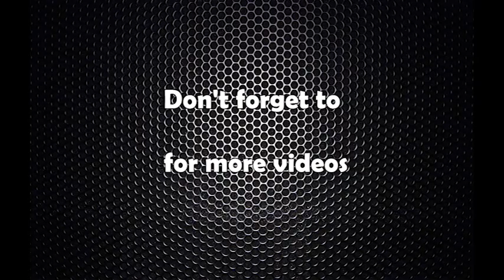krishna man pradhan interview